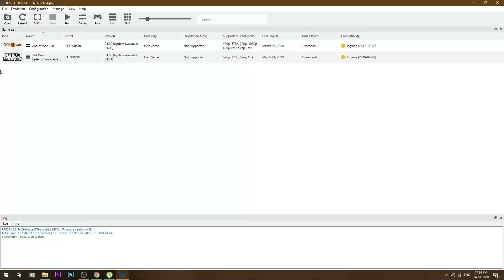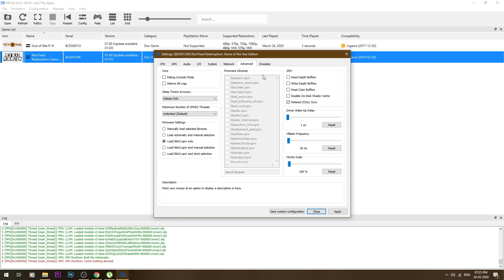How To Unlock 60FPS in RPCS3 PS3 Emulator (Testing On Red Dead Redemption:GOTY)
Hello Guys in this video i gonna show you how to remove fps cap from RPCS3 Emulator in some games its by default set on 30fps so we can remove easily.
i am testing in RDR GOTY which by default run on 30fps and we can remove that caps as we can se in video.